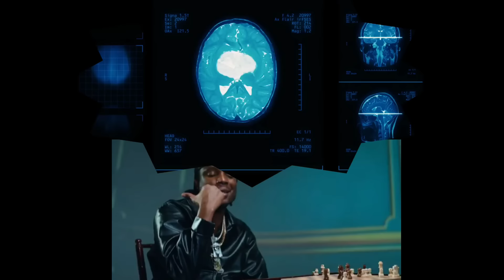Is Masicka Declaring W@r On Alkaline? Teejay Views Nuh Real?